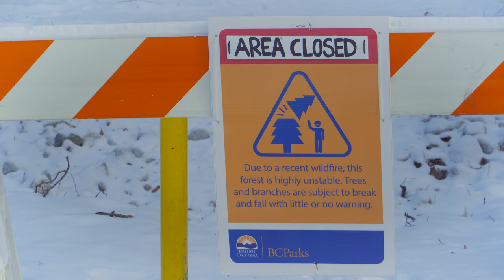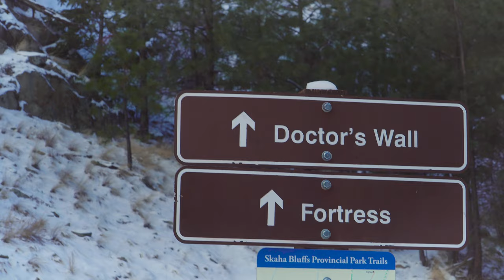Skaha Bluffs - Vlog No.1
Our first hike out this year! we explore Skaha Bluffs provincial Park and make some tea.
This is clearly our first attempt at a vlog format. :)